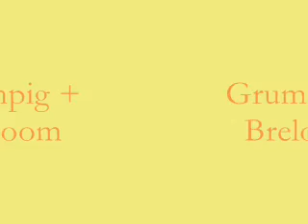Pokemon Sprites 2!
A sequel to my first sprite vid :D This one has less sprites but it's easier to tell what's what!